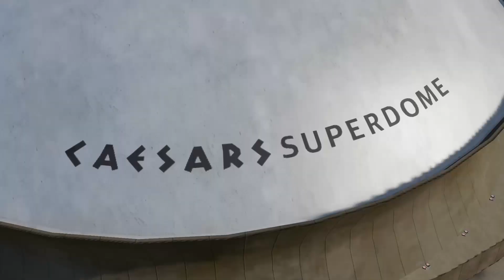Streaks Continue And Huge Upsets! Week 8 RECAP SHOW! | Madden 22 Packers Franchise Ep. 9 Pt. 2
Week 8 in the Packers franchise was crazy with with streaks continuing and huge upsets! See what those were as well as get updates on standings, players of the week and more in the Week 8 recap show!

If you'd like to find more of me elsewhere you can do so on Twitch and Twitter!